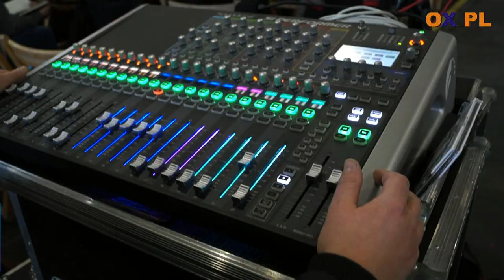[FLESZ] Duchowa rEwolucja młodych w cieszyńskiej hali widowiskowo -sportowej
┌ Rozwiń Opis

W dniu 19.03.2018 w godz. 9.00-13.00 na cieszyńskiej hali sportowej miały miejsce Rekolekcje : "DUCHowa rEwolucja" dla uczniów szkół średnich Cieszyna i Skoczowa.
Podczas rekolekcji były wykłady, adoracja Najświętszego Sakramentu, koncerty muzyczne i okazja do spowiedzi.
ok godz. 12:00 miał miejsce fałszywy alarm spowodowany włączeniem czujników dymu z uwagi na "kadzenie wewnątrz hali".